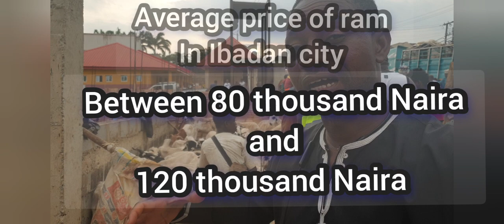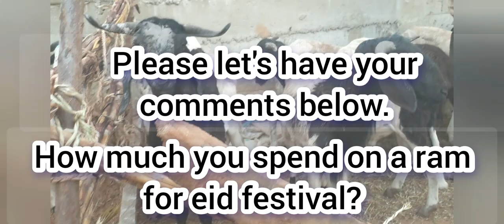Eid Ram Market: COMPARE Prices of ILEYA RAMs in Nigeria in 2021 to now | Lagos Ibadan market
Days to Ileya, we bring to you the actual of ram for Ileya festival 2021, eidadha nigeria Ibadan .
Here's the average cost to spend on ram in the southwest Nigeria.